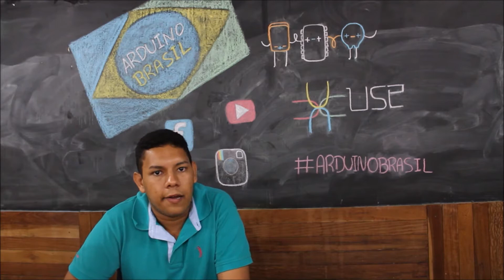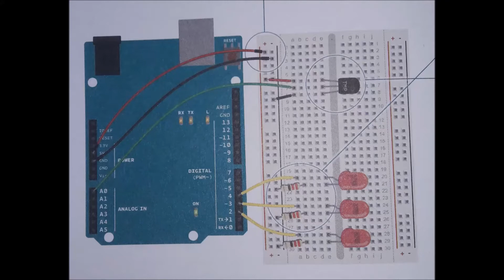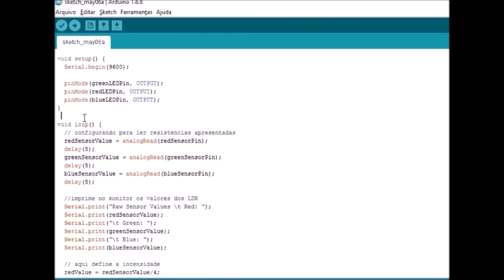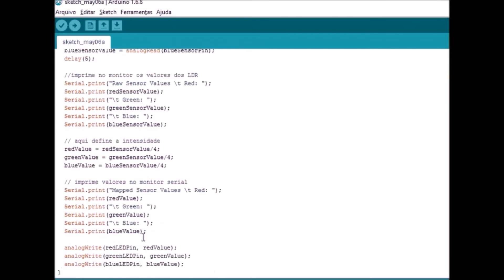APRENDENDO DO ZERO #04 LEDS RGB (aprendendodozero)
Neste vídeo  você vai aprender a fazer um projeto que irá trocar as cores de um led RGB usando um sensor de LDR. Um vídeo ainda simples utilizando o básico de hardware e lógica, pois toda semana nas sextas-feiras teremos vídeo novo dessa série no canal.